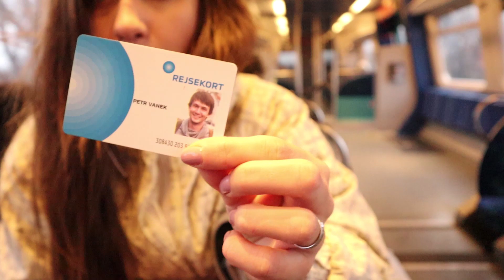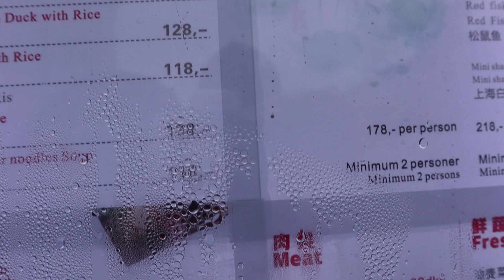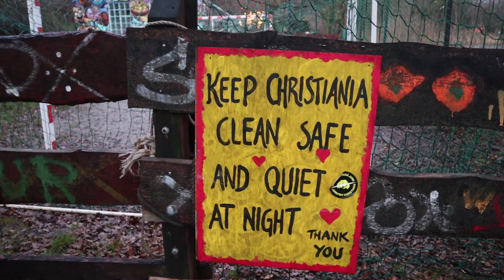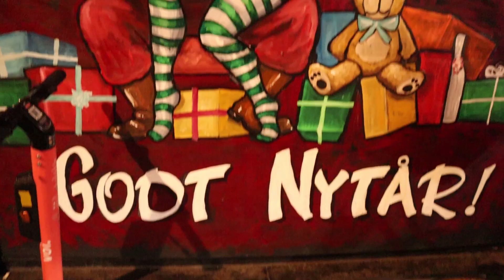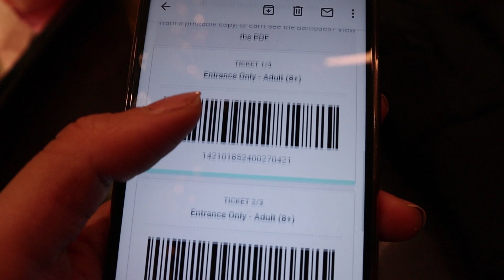Kodaň / Průvodce s mapkou / Malá mořská víla / Christianie / Tivoli / Nyhavn / Vlog / Dánsko /Zadope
Naše cesta do Dánska
Naším hlavním cílem v Kodani bylo navštívit bráchu a švagra v jednom, který zde už druhým rokem studuje a pracuje jako analytik pro jednu Dánskou společnost a při této souvislosti trošku poznat město Kodaň a navštívit Vánoční trhy.
Naše cesta a cestování po Kodaní
Do Dánska je více možností, jakým způsobem se dostat (auto, autobus, trajekt, letadlo). My jsme zvolili leteckou dopravu, letenky jsme kupovali 14 dnů dopředu a za obousměrnou letenku jsme dali bez pár drobných 900 korun na osobu. Letěli jsme z Prahy, ale samozřejmě je více možností, jaké letiště zvolit, my jsme pro vyhledávání letenek využili společnost Kiwi.
Na to, jak jsme sehnali levné letenky se nám prodražilo cestování po Kodani, jelikož nám nevyšlo úplně ideální počasí, tak jízda na kole, která je zde velmi populární a levná nepřipadala v úvahu. Jezdili jsme tedy metrem a vlakem, kde se jízdenky kupují na zóny a pokud nemáte vyřízenou slevovou kartu na cestování v tomto městě, tak si opravdu připlatíte.
Kodaň a jeho zastávky
Naštěstí Kodaň není nijak obrovské město a všechna krásná místa se dají obejít pěšky během jedno, až dvou dnů. My jsme na exkurzi měli pouze jeden den a myslíme si, že jsme viděli opravdu vše, co jsme potřebovali. Je úplně jedno, z jakého konce, nebo od jakého místa začnete. Náš průvodce pro nás zvolil tuto cestu:
1) Kasárny a krásný mlýn (krásné, pohodové, zelené místo na procházku a Relax)
2) Malá mořská víla
3) Výhled na nejvyšší kopec v Kodani (továrna) a Operu
4) Královský palác
5) Přístav
6) Christianie
7) Knihovna
8) Tivoli
A mezi těmito hlavními místy bylo ještě pár drobných zastávek, které upoutají svou zajímavostí. My jsme měli při naší návštěvě velkou výhodu, že jsme měli skvělého průvodce, který nám řekl spoustu zajímavostí. Tak doufáme, že Vás tímto videem inspirujeme k výletu do této krásné země a že třeba navštívíte i místa, na kterých jsme byli my.